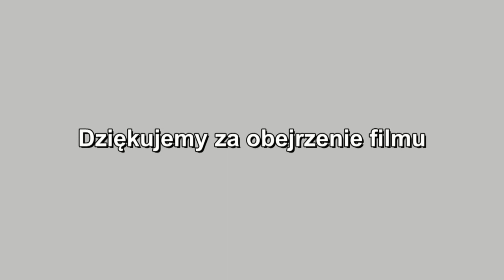Dożynki MSZA ŚWIĘTA cz.1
Dożynki w Gierałtowcu 2012r. część druga